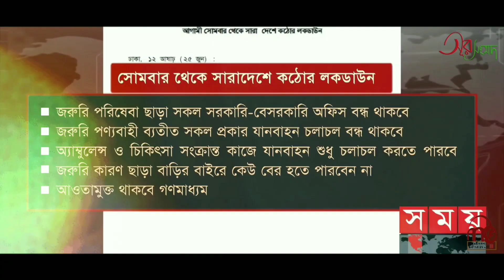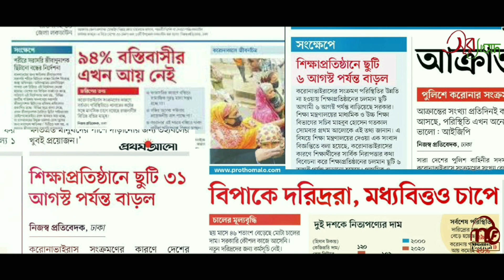শাটডাউন নিয়ে সমসাময়িক প্রতিবাদী গান|জনগণ তোদের ছাড়বেনা | লকডাউন গজল | Studio Sur | স্টুডিও সুর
Song: জনগণ তোদের ছাড়বেনা
Lyrics: আইনুদ্দিন আল আজাদ
সংযোজনঃ আব্দুল্লাহ আল মুজাহিদ
Singer:  Abdullah Al Muzahid
             Muddassir Bokhary
             Ashik Shakir
             Neamul Karim
            Sharif Mahmud
  Record: Music Festival Studio
Sound Design: Ataur Rahman Esmam
Edit & Color  Neamul Karim
Thanks By: Hizbullah mIajee
                   Sabbir Mohebbi
                     Sharif Mahmud

সহজ শর্তে অল্প খরচে Music Festival Studo তে  ইসলামী সঙ্গীতের অডিও ও ভিডিও
তৈরির সুযোগ , এছাড়াও কম খরচে ভর্তিরগড় বিজ্ঞপ্তিসহ সবধরণের বিজ্ঞাপন রেকর্ড করা হয় ।

প্রিয় শুভাকাঙ্ক্ষী!  সুর সংসদের ব্যনারে আরো সুন্দর অডিও ও ভিডিও পেতে, আমাদেরকে সার্বিক ভাবে সহযোগিতা করার জন্য আপনাদের সু - দৃষ্টি কামনা করছি ।

আপনাদের প্রতিষ্ঠানের স্পন্সর দিয়ে আমাদের পথচলাকে আরো সুন্দর করার জন্য সবার আন্তরিক সহযোগিতা  কামনা করছি ।
স্পন্সর বিষয়ে কল করুন - ০১৮৮০২১২০৮৭

Special thanks to : sur songsod team

This content is original and copyright to Music Festival BD. Legal action will be taken against those who violate the copyright.

Music Festival BD Ltd.

বিঃ দ্রঃ:
আমাদের কোনো ভিডিও অনুমতি ছাড়া আপলোড দেওয়া থেকে বিরত থাকুন। অন্যথায় ইউটিউব কমিউনিটি গাইডলাইন মেনে কপিরাইট স্ট্রাইক দেওয়া হবে।